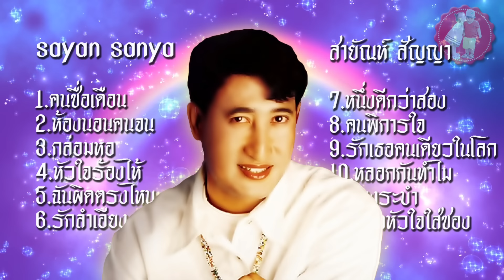สายัณห์ สัญญา คนชื่อเดือน ห้องนอนคนจน กล่อมหอ หัวใจร้องไห้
1.คนชื่อเดือน
2.ห้องนอนคนจน
3.กล่อมหอ
4.หัวใจร้องไห้
5.ฉันผิดตรงไหน
6.รักลำเอียง
7.หนึ่งดีกว่าสอง
8.คนพิการใจ
9.รักเธอคนเดียวในโลก
10.หลอกกันทำไม
11.นางระบำ
12.ถอดหัวใจใส่ซอง